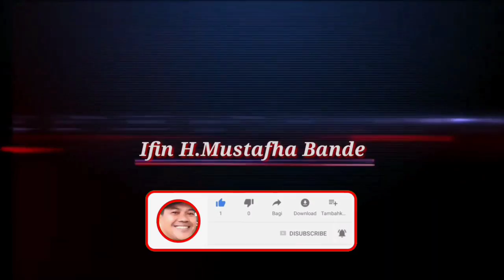dewi kaddi || lasa ri ale || karya terpopuler alfian syah